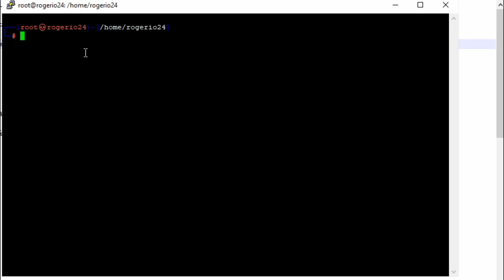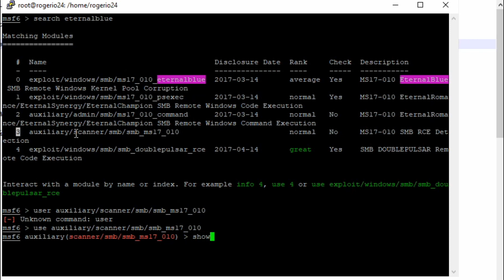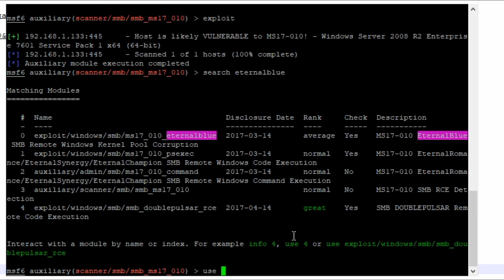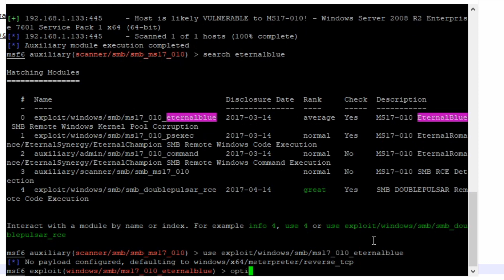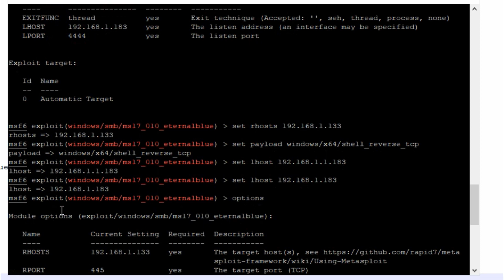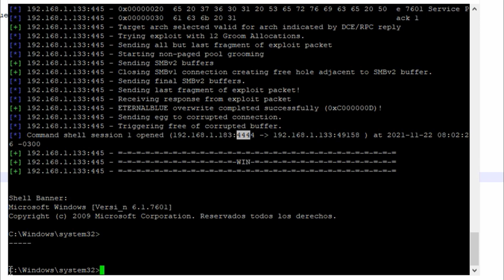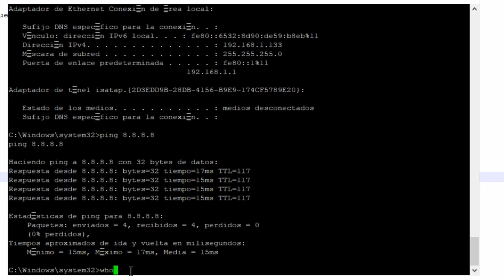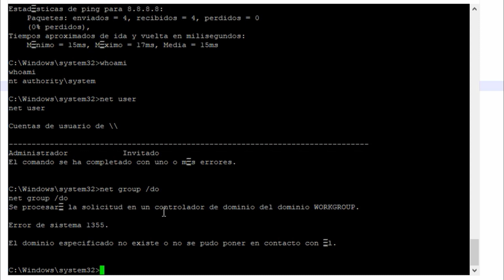Mira como HACKERS ACCEDEN a SERVIDORES | Seguridad Informática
🟢 AUDITANDO con KALI LINUX 🟠

¡Ayudame con un café! Si te sirvió algún vídeo del canal y te gustaría colaborar con mi trabajo, podés "invitarme un cafecito", por muy poca plata :🤗

Pentesting
framework
python
perl
synology
xpenology
ruby
microsoft windows
Security Technologies
MS17-010  EternalBlue
NSA
Ransomware
Sistema operativo
Operating Systems